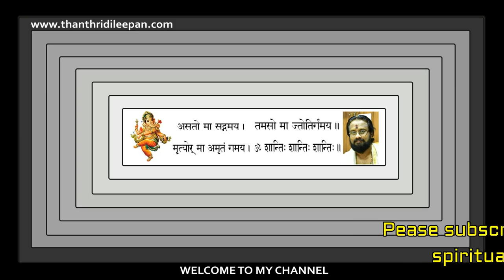ഒന്ന് ജന്മസംഖ്യ ഉള്ളവരുടെ സ്വഭാവം,ഭാഗ്യനമ്പർ അങ്ങിനെ എല്ലാം II Numerological Predictions Of Number 1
ജന്മ സംഖ്യ ഒന്നുള്ള ആൾക്കാരുടെ എല്ലാ പൊതു ഗുണങ്ങളും,അവരുടെ ഭാഗ്യ സംഖ്യകളും ,ഭാഗ്യനിറങ്ങളും,പ്രതികൂലസംഖ്യകളുംഅങ്ങിനെ എല്ലാ സംഖ്യാ ശാസ്ത്രപരമായ  വിവരങ്ങളും നൽകുന്നു.BEST NUMBERS TO TAKE LOTTERY TICKETS.